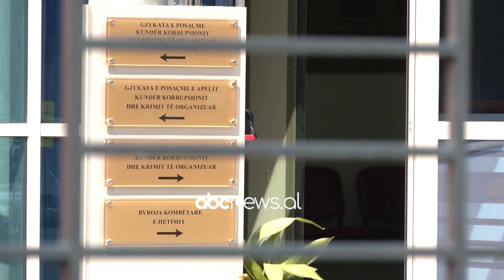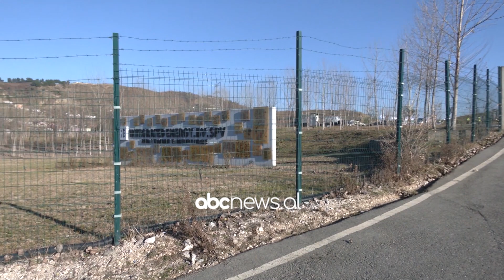Inceneratorët, rrëzohet kërkesa e Etleva Kondit, qëndron në “arrest shtëpie” | ABC News Albania